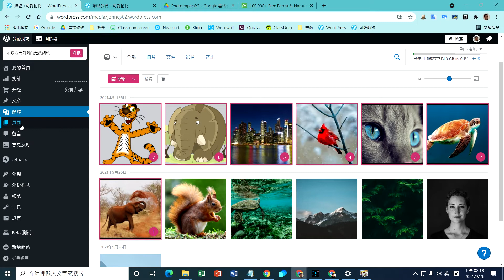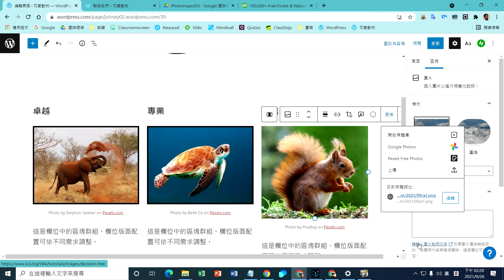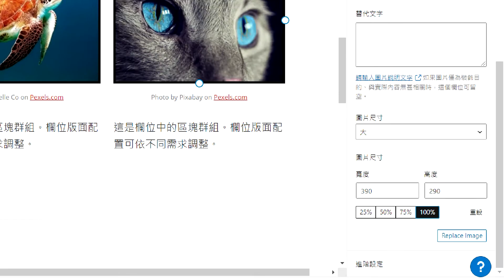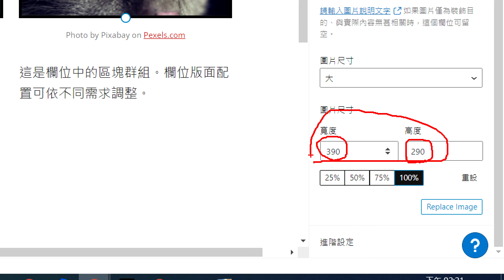23更換首頁3張相同尺寸圖片